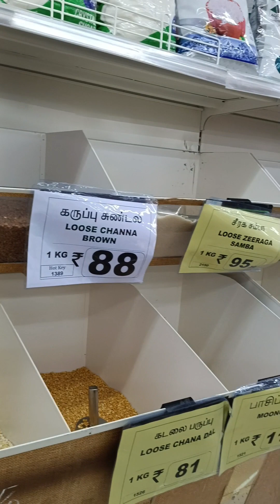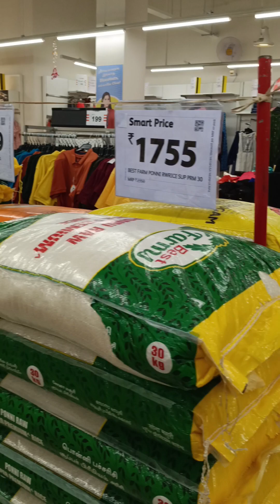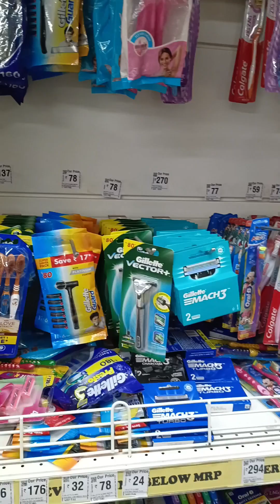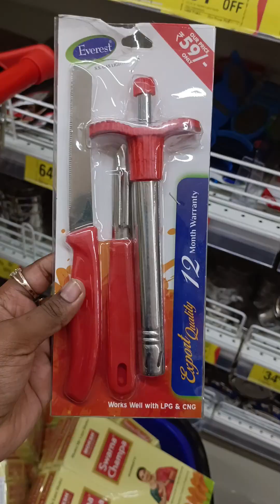DMart new variety & cheapest household starts ₹19, storage racks, organisers, decor Spar Hypermart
Address
Spar Hypermarket

Dmart
dmart
Dmart latest tour
Dmart organisers
Dmart kitchen products
Dmart haul
dmart tour
dmart stationary
dmart glass
dmart clothing
dmart cheap offers
best offers
kitchen organization
cheap kitchen products
cheap organisers
Reliance Smart
latest haul
dmart ceramic
Super 99
Market 99
Reliance fresh
Latest offers
Super markets
latest kitchen
space saving containers
storage baskets
kitchen gadgets
shopping vlog
Kitchen gadgets
kitchen storage containers
baskets
crockery
online shopping
flipkart
alibaba
Amazon latest kitchen
unique kitchen-ware
smart organisers
Smart kitchen products
home centre
home center
Amazon sale
Spar kitchen
Spar organisers
Spar stainless steel products
Spar offers